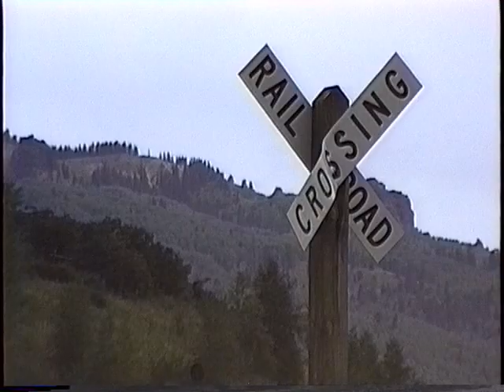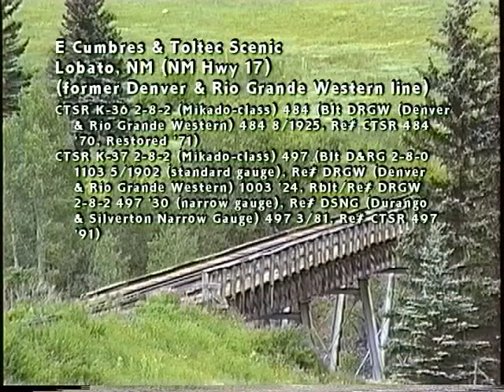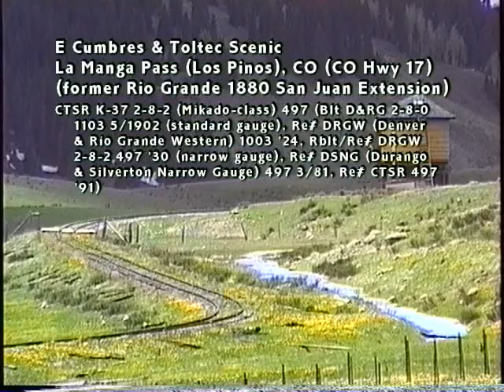1994-1997 Narrow Gauge Country: The Cumbres & Toltec Scenic Railroad, K-27, K-36, K-37 2-8-2 Mikado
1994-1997 Narrow Gauge Country: The Cumbres & Toltec Scenic Railroad, K-27, K-36, K-37 2-8-2 Mikado!
The Cumbres & Toltec Scenic Railroad operated narrow gauge steam-powered passenger trains over the former Denver & Rio Grande Western San Juan Extension. Mikado-class 2-8-2 K-36 and K-37 coal-fired steam locomotives traversed this treacherous mountain railroad on 3-foot gauge track between Chama, New Mexico, and Antonito, Colorado, via Cumbres Pass. In 1994, "Mudhen" K-27 no. 463 had been restored and was making appearances on both passenger and "photo freight" trains. Freight trains were made up of historic freight cars, restored to operating condition by the Friends of the Cumbres & Toltec Scenic Railroad. Magnificent New Mexico and Colorado Mountain scenery top off this must-see video for those who enjoy historic narrow gauge trains still operating at the end of the 20th century.